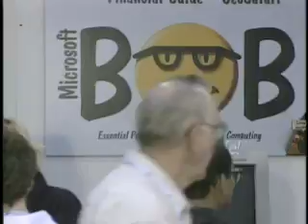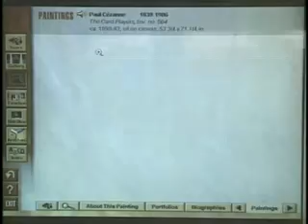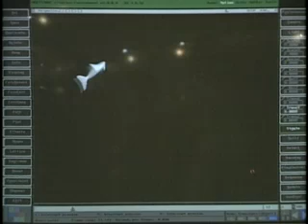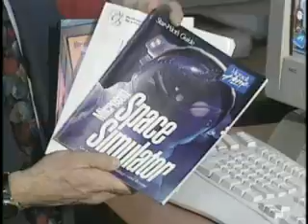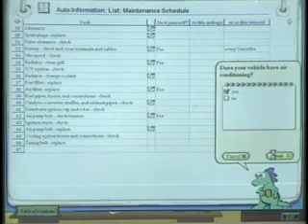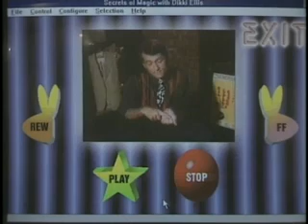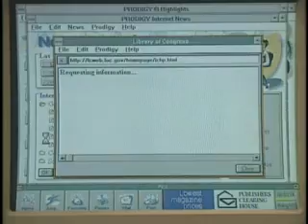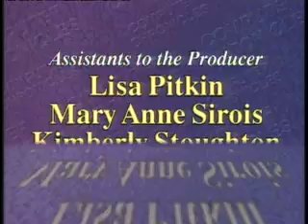Feria tecnológica 'CES' Las Vegas 1995 | Presentación del sistema operativo de Microsoft 'BOB''